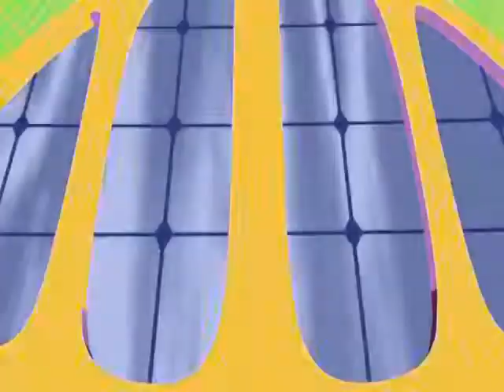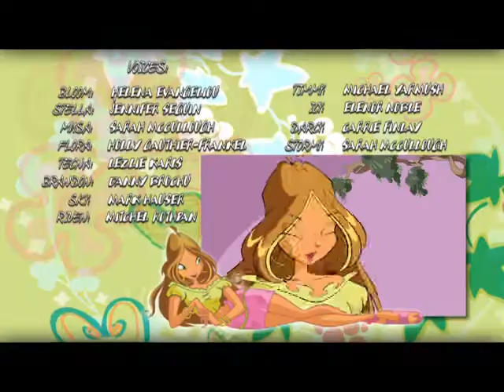Winx Club Staffel 1 Folge 09 Rivens Verrat